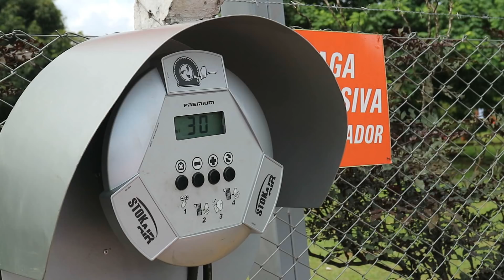FIZEMOS PAMONHA NO MELHOR ESTILO RAIZ | T.7/EP.63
Fala aí pessoal, tudo bem? Tivemos o prazer de conhecer essa linda e divertida família que nos deu uma aula e nos ensinou como é que se faz a verdadeira pamonha de milho bem no melhor estilo raíz, da roça mesmo!

GOSTA DE NÓS E QUER NOS AJUDAR??? Colabore conosco com APENAS 5 REAIS por mês no APOIA-SE.

Ou então FAÇA-NOS UMA PEQUENA DOAÇÃO de qualquer valor! Sua contribuição é muito importante e NOS AJUDA MUITO A CONTINUAR produzindo vídeos cada vez melhores.

AGÊNCIA: 0812-5
POUPANÇA: 25739-7
VARIAÇÃO: 51
STEFANE F.A MONSORES

MUITO OBRIGADO POR SEU CARINHO, AMIZADE E COLABORAÇÃO.

NÃO VIU AS TEMPORADAS ANTERIORES? ASSISTA AS NOSSAS PLAYLISTS ABAIXO:
1ª temporada (Cicloturismo Brasil):

Trilha sonora deste vídeo:
Ready For That Heartbreak - Loving Caliber
Today Is A Good Day To Live - Martin Carlberg

OBRIGADO POR CURTIR E PRINCIPALMENTE POR COMPARTILHAR!